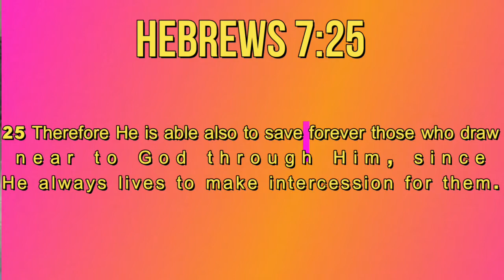Draw Near To God: Hebrews 7:25.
25 Therefore He is able also to save forever those who draw near to God through Him since He always lives to make intercession for them.
Hebrews 7:25 NASB